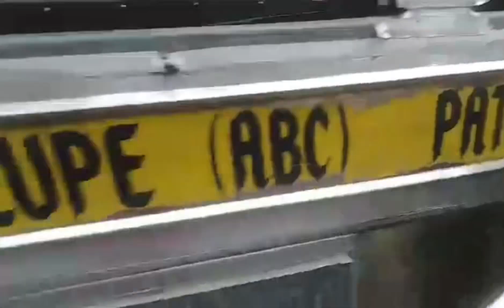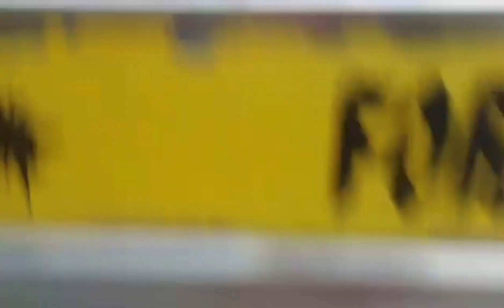jeepney roof,flooring and chassis repaint (teamilokanoworks)